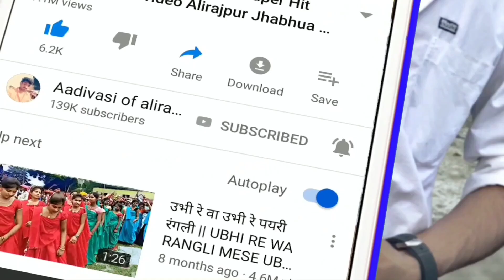आदिवासी दिवाली वीडियो 2020 // Tribal Festival Of India // Adivasi Diwali Video 2020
आदिवासी दिवाली विडियो 2020,
आदिवासी दिवाली डांस 2020,
Adivasi Diwali Dance 2020,
Adivasi Diwali Video 2020,
adivasi diwali song status,